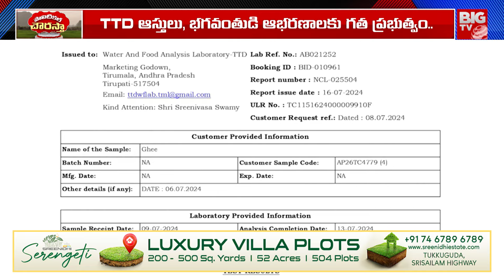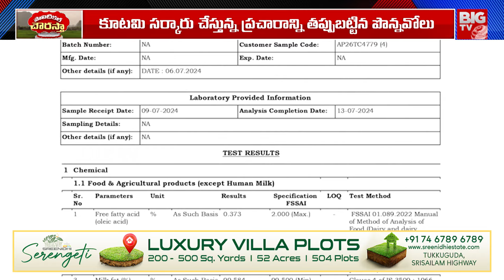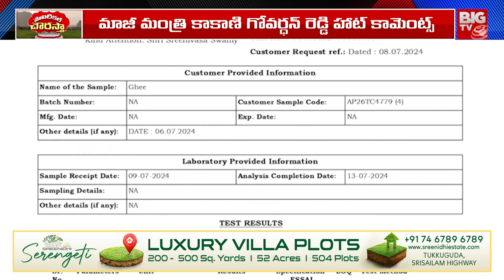Tirumala Laddu Controversy | TTD | Chandrababu Naidu | YS Jagan | PM Modi | AP Politics | BIG TV